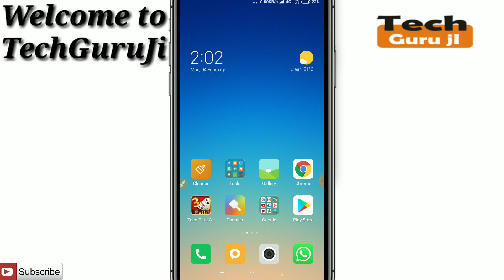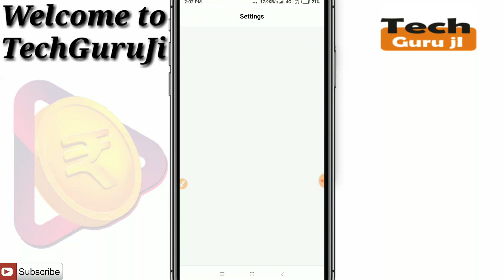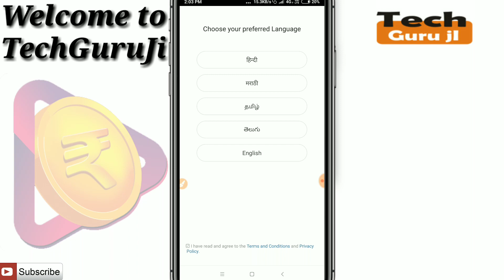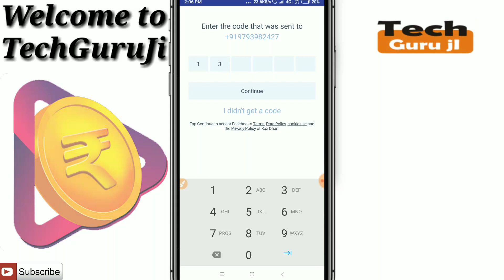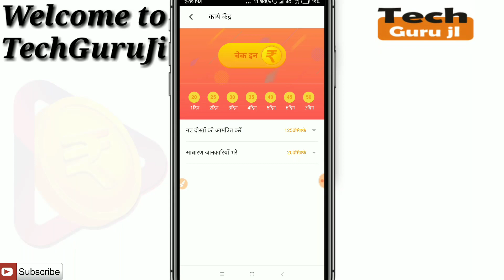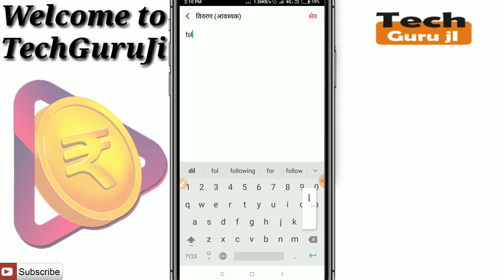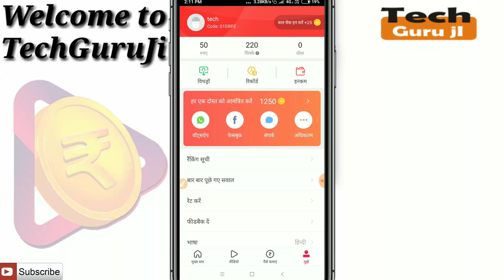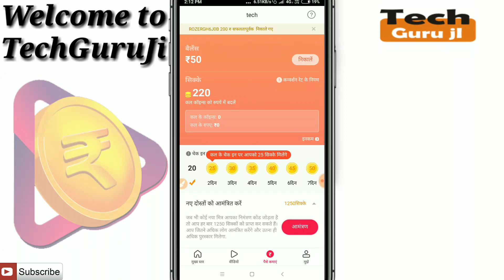RozDhan App से पैसा कैसे कमाये | How to Earn Money on RozDhan App| RozDhan Paytm Cash| Technical MJ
हैलो दोस्तो आज के विडियो मे मैं आपको Rozdhan App के बारे में बताने वाला हु की कैसे एक App में पैसा कमाए और कैसे Withdraw करे ||

* How to use rozdhan app ?
* How to earn money by uploading video ?
* rozdhan app se paise kaise kamaye ?
* rozdhan app full review ?
* Rozdhan app aughust 2019 unlimited trick
* Ramdhan app scriptrozdhan app trick
* Best earning app august 2019
* rozdhan app unlimited trick
* Rozdhan App
* Rozdhan Unlimited Trick Make Daily 2500 Paytm Cash